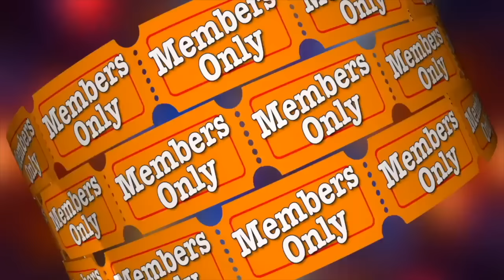Entrevista al espíritu de Monica Santa Maria || Nubeluz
Si quieres ordenar una sesión privada para conectar con tu propio espíritu me puedes escribir a mi correo:
👉🏻 carolinusmedium@gmail. com

Muchas Gracias.

Todas las informaciones reveladas dentro de nuestros contenidos públicos y consultas privadas deben ser tomados como  datos referenciales. Nosotros no hacemos sanaciones ni tampoco consideramos poseer la verdad absoluta acerca de ningún tema.